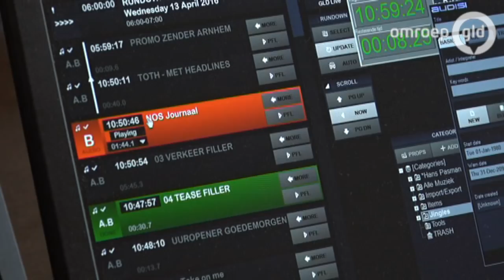Jan de Hoop krijgt programma op Radio Gelderland Omroep Gelderland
Jan de Hoop krijgt programma op Radio Gelderland